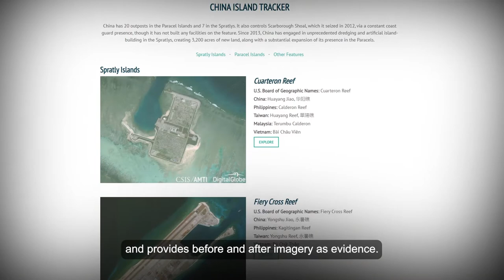Island Tracker | Designing Peace exhibition video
Island Tracker is an innovative, public-facing online tool, part of the Center’s Asia Maritime Transparency Initiative that uses easily attained commercial satellite imagery to record activity in the South China Seas—one of the world’s most disputed waterways. The Tracker documents artificial island building and construction projects, such as new airstrips and ports, in the almost 70 disputed reefs and islands to which China, Malaysia, the Philippines, Taiwan, and Vietnam lay claim. By increasing transparency in these remote locations, the tracker helps to prevent miscalculations and discourages assertive behavior, instead generating opportunities for collective actions that support regional stability.

Designing Peace explores the unique role design can play in pursuing peace. The exhibition features design projects from around the world that look at ways to create and sustain more durable peaceful interactions—from creative confrontations that challenge existing structures to designs that demand embracing justice and truth in a search for reconciliation.

On view at Cooper Hewitt through Summer 2023.